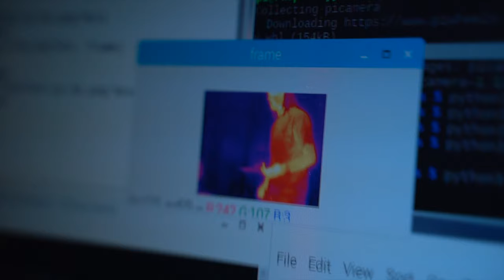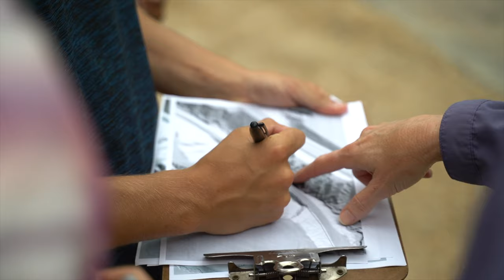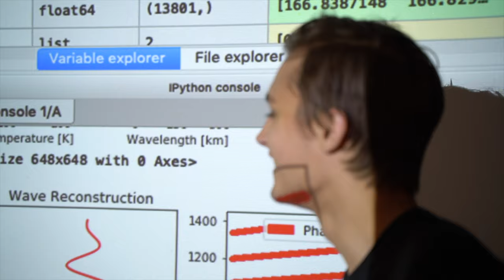Summer Research at Gustavus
Here's some of what our undergrads researched, discovered, and solved with professors during their summer on campus.